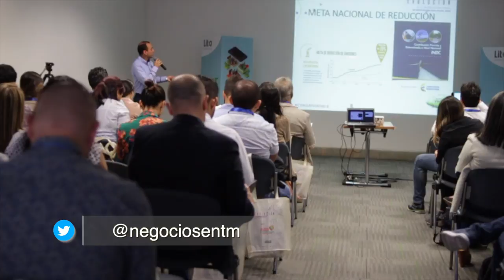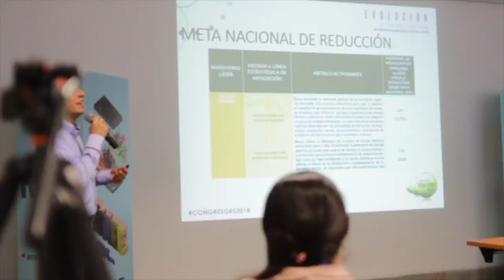Responsabilidad Social Empresarial, Congreso Fenalco Solidario - [Negocios en Tm] ® Especial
El equipo periodístico de Negocios en Tu Mundo, estuvo cubriendo el 8vo Congreso Nacional de Responsabilidad Social Empresarial, organizado por la Corporación Fenalco Solidario Colombia.

Dentro de este gran evento pudimos conversar con los ponentes invitados sobre los siguientes temas :
- Responsabilidad Social Empresarial ¿un asunto de todos? con Sandra P. Sierra Vélez, directora ejecutiva de la Corporación  Fenalco Solidario Colombia.

- Integridad y reputación corporativa, dos caras de la moneda, con Gabriel Cecchini, Consultor de ESG.

- ¿Cómo aprovechar los incentivos tributarios por inversión ambiental?, Alexander Valencia, gerente general de Caia Ingeniería.

- ¿Cuál es el "Secreto de la Innovación"?, con Alejandro Ambrad, general manager de Mentes a la Carta.

- ¿Cuál es la importancia de la gestión de la reputación para las empresas?, con Ana Isabel Martínez. gerente - Goodwill Comunicaciones.

- Energías renovables y reducción de emisiones, la realidad en Colombia, con Christian Dannecker, director Latinoamérica -de South Pole Group.

- Y la Importancia de la Responsabilidad Social Empresarial para las organizaciones con Liliana Restrepo, Presidenta de la Fundación Frisby, Jaime Arrieta Bustos, Director de Consultaguas yNéstor Peralta Marín, Gerente de Triángulo del Café.

Negociosentm